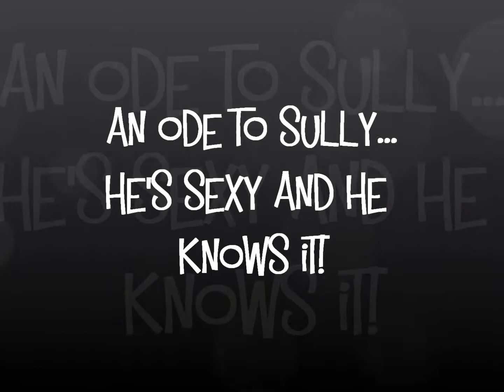An ode to Sullyman...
Made with love by his wife. =)